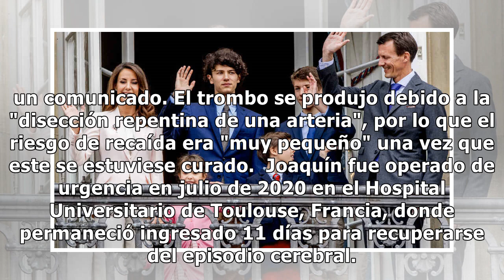Joaquín de Dinamarca, tras sufrir un ictus: "Mi mujer me salvó la vida"